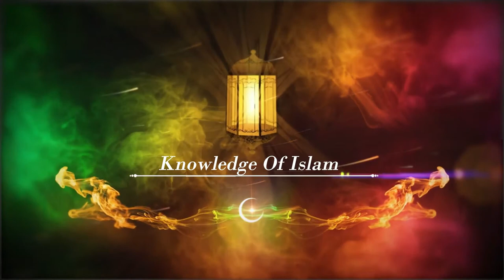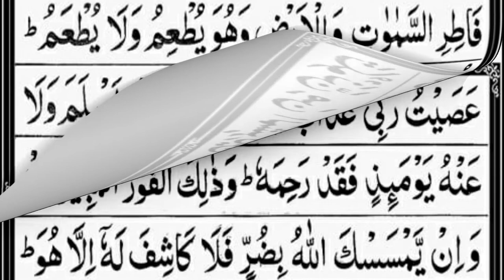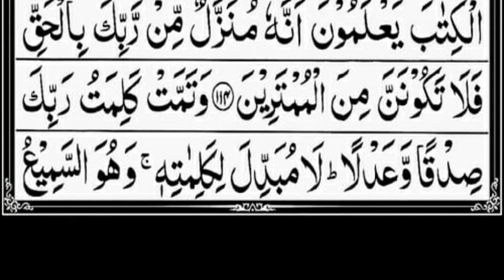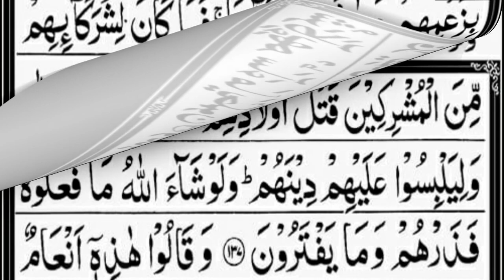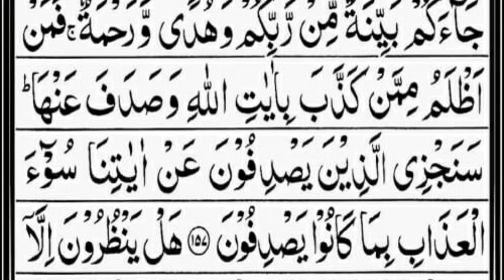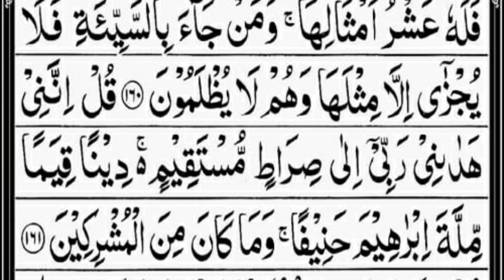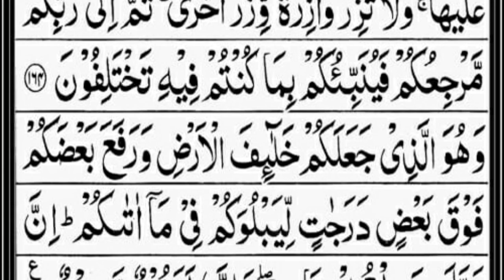Surah Al-Anaam(The Cattle)| Qari Fatih Seferagic | Full With Arabic Text(HD)-06-سورۃالانعام | KITV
Surah Al-Anaam (The Cattle) | By Qari Fatih Seferagic | Heart Melting Recitation | Full With Arabic Text (HD) | 06-سورۃالانعام | KITV
bi-smi llahi r-raḥmani r-raḥimi (بِسْمِ ٱللَّٰهِ ٱلرَّحْمَٰنِ ٱلرَّحِيمِ) "In the name of God, the Most Gracious, the Most Merciful."

                                                           (Al-Bukhari)

Surah Al-An'am (The Cattle)

Al-An'am (Arabic: ٱلْأَنْعَام ) is the sixth chapter (Surah) of the Quran consisting of 165 verses. In this Surah the message of Tawhid is highly emphasized.  It contains basic principles of Tawhid.  It gives beautiful description of Allah's creative power.  It criticizes Shirk and its manifestations. Basic topics discussed here are:

1) Unity of Allah is the reality in this universe.
2) Polytheism has no foundation.
3) Prophet Ibrahim -peace be upon him- preached Tawhid.  Other Prophets also gave the same message.
4) Allah's judgment will come and the truth will prevail.
5) Allah gives right guidance about food and other matters of life.

Al quran

Song                 :       Surah Al-Anaam (The Cattle) Full
Artist                 :       Qari Fatih Seferagic

surah al maidah full with arabic text,
surah An Nisa full with arabic text,
surah al maidah full with text,
surah al baqarah full with text,
beautiful recitation of surah An Nisa,
03 surah al Imran full mishary,

Surah Yaseen Full | Saud Al-Shuraim (HD) With Arabic Text
Surah 36. Yasin - Saud Al-Shuraim
Sheikh Saud Ash Shuraim Surah Yasin
Surah Yasin Imam Shuraim
Surah rehman Saad Al Ghamdi